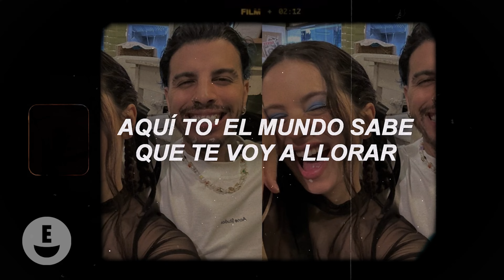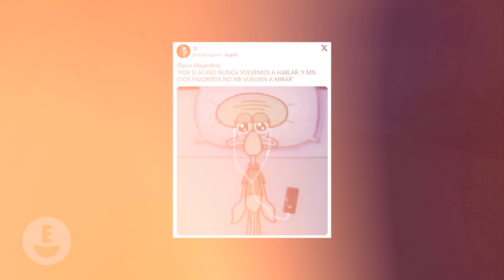“Lloré” Así REACCIONARON Los Fans De Rauw Alejandro a La Canción Dedicada Para Rosalía "Hayami Hana"